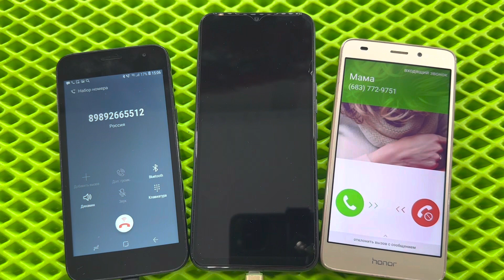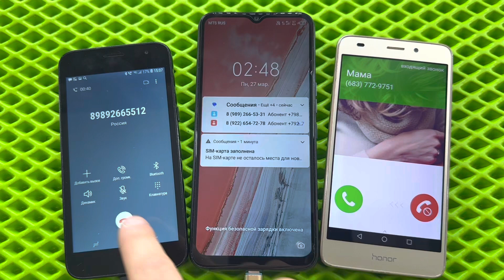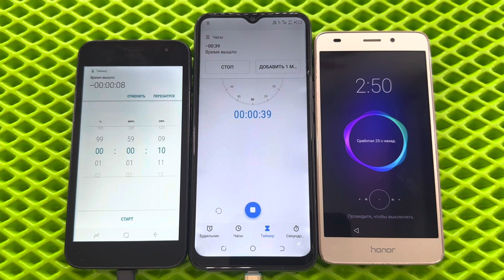Incoming Call Samsung Galaxy J260F, Tecno Spark 7, Honor 5A/ Outgoing Call/ Alarm Timer Calls